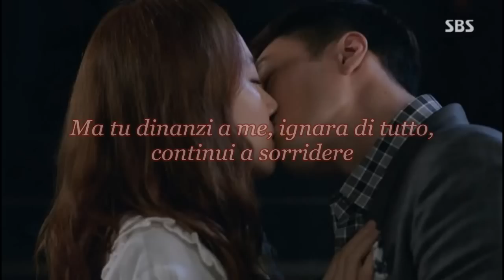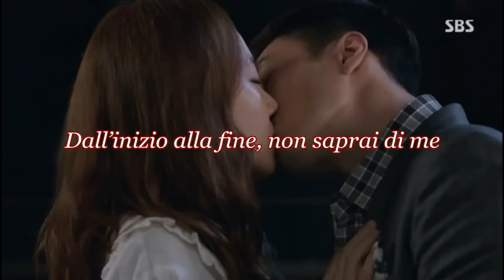[Sub ITA] Seo In Guk - No Matter What (Master's Sun OST) - reupload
Tradotto da OPSfrancy17917 (OPSfrancy1791).
Master's Sun / The Sun of My Master / The Sun of the Lord OST parte 7.
REUPLOAD.